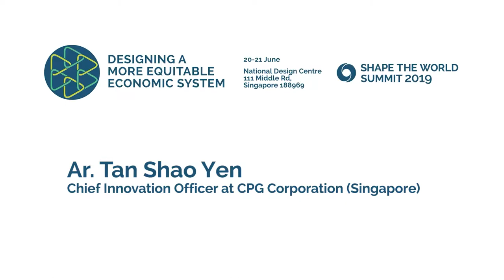Shape the World Summit 2019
Ar. Tan Shao Yen, Chief Innovation Officer at CPG Corporation (Singapore)